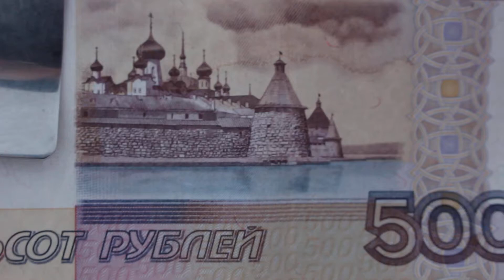[Соловецкий архипелаг 2017 (16)]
Соловецкий монастырь известен каждому россиянину, так как на оборотной стороне 500 рублевой купюры (где-то 8,5 $) изображен наиболее живописный фрагмент монастырского комплекса. У купюры этого номинала есть своя детективная история. Расскажу ее своими словами: После победы над интервентами (англичанами) и домашними белогвардейцами, в Соловецкий монастырь прислали чекистов, которые оказались ворюгами (так тоже бывает). Ворюги-чекисты узнав о том что к ним едет ревизор из Москвы (честные-чекисты) испугались и начали заметать следы своих преступлений. Для уничтожения документов (бухгалтерии монастыря и актов реквизированных ценностей в пользу советской республики) они (ворюги-чекисты) подожгли монастырь. Честные-чекисты (ревизоры из Москвы), приехали на пожарище... и будучи не только честными но и сердобольными дали денег на восстановление сгоревших крыш зданий и храмов. Крыши отстроили в виде шатров (пирамид и конусов). Позже (тоже советские люди - московские начальники и архангельские строители) перестроили кровли в форме куполов-луковиц, что полностью соответствовало историческим архитектурным формам. В 1997 году ЦБР (российский банк - эмитент денежных знаков) выпустил 500 рублевую купюру с рисунком Соловецкого монастыря (купола шатрового типа и парусным кораблем на Святом озере...)... Озеро небольшое, и для трехпарусного корабля совсем не пригодно... А относительно формы куполов я выше изложил "как все было"... Диверсия была замечена, и в 2010 году рисунок на купюре был приведен в соответствие с реальностью...
P.S. Выводы такие:
1. В ЦБР есть, кроме прочих, и дебиловатые сотрудники.
2. ЦБР имеет большую инерционность - им потребовалось 13 лет для исправления диверсии (возможно ошибки).
3. Историческая правда восторжествовала, и мы этому свидетели...
4. Купюры номиналом 500 рублей (выпуска 1997, 2001 и 2004-го годов) у нумизматов продаются по 1000 рублей.